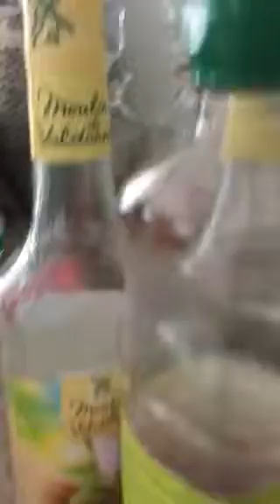Komisches eigenes Gätrenk erschaffen lecker!